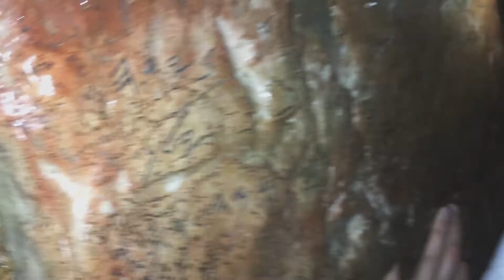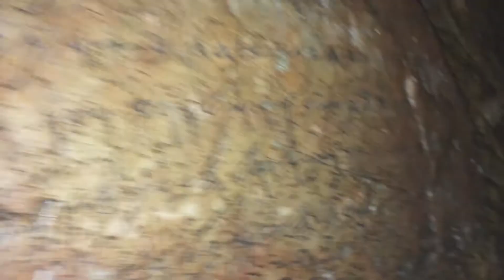800m KLAUSTROFOBITUNNEL! - Israel EP. #4